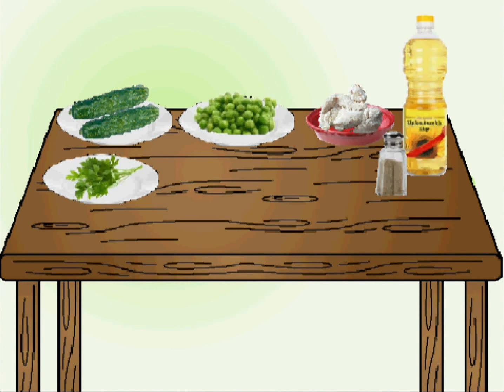Լանչ դպրոցի համար